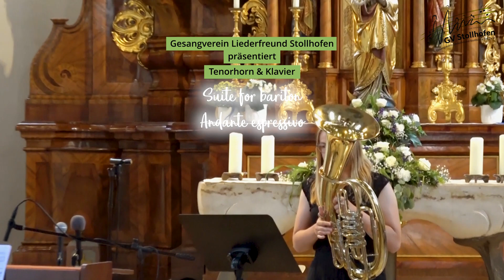youtube video #-ZzNU_rqLEU